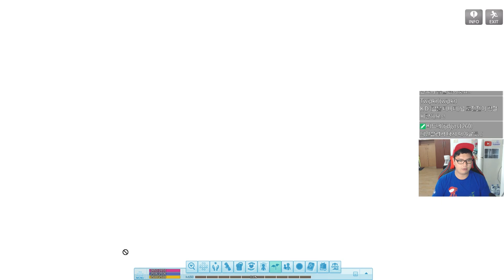밝혀지는 트레져헌터의 출생비밀?! [마비노기 G24 2부 1화 - Mabinogi G24]